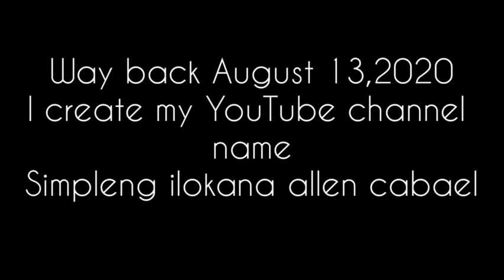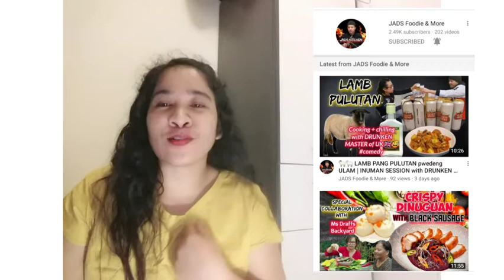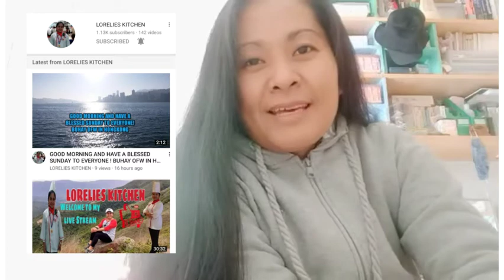CONGRATULATION MESSAGES FOR BEING MONETIZE MY CHANNEL SIMPLENG ILOKANA ALLEN CABAEL